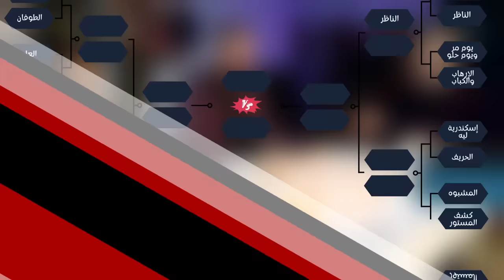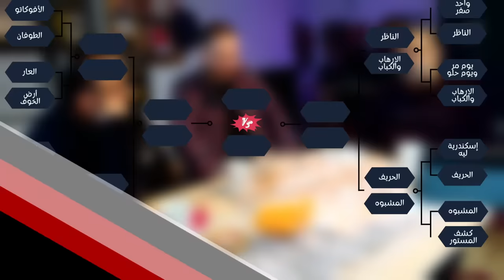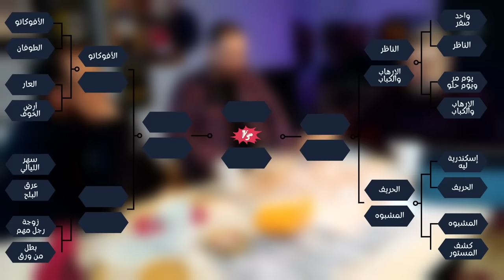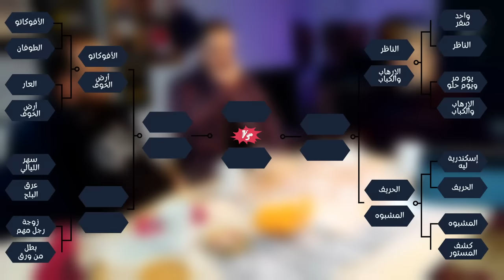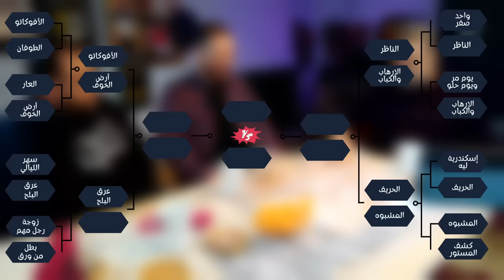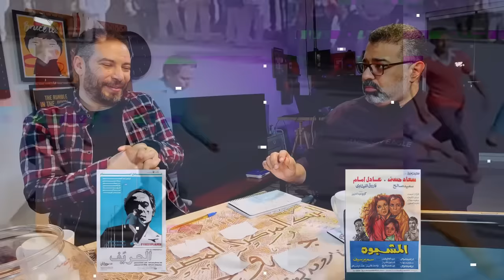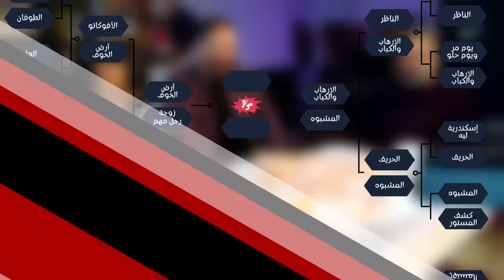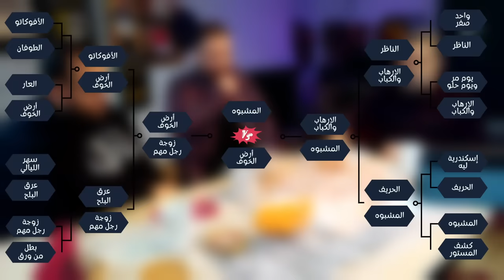منافسات أفضل سيناريو لفيلم مصري في آخر خمسين سنة مع وائل حمدي وشريف نجيب 🥊 | دور الستاشر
حلقة أخدت مجهود كبير على مستوى البحث والإعداد عشان نوصل لستاشر سيناريو ممكن يتنافسوا على لقب أفضل سيناريو لفيلم مصري في آخر خمسين سنة وأغلب المجهود دة عمله الضيفين الرائعين وكتاب السيناريو المتميزيم شريف نجيب ووائل حمدي.